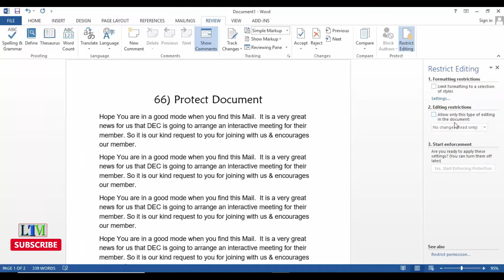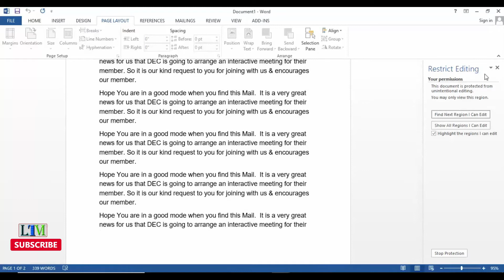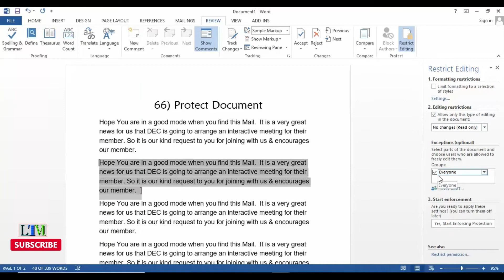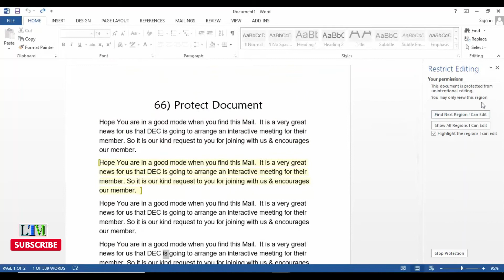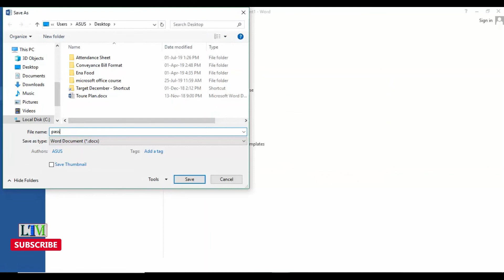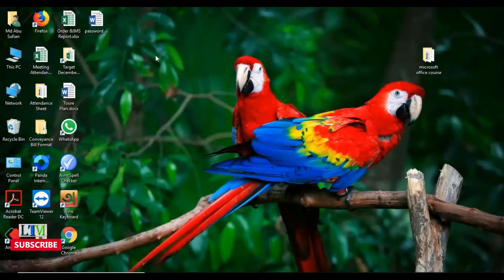66. How to Protect Document | MS Word বাংলা টিউটোরিয়াল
In this tutorial, discussed about How to Protect Document in MS Word.